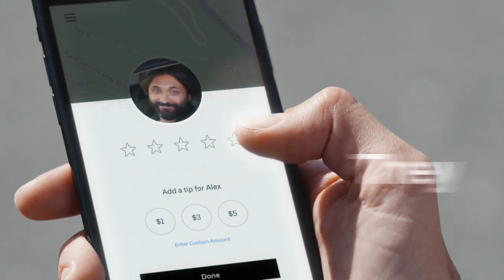The 5 Star Uber Skills with Indi Cowie: Accuracy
Indi Cowie knows stars aren’t given, they’re earned.
Help us congratulate the United States Women's National Soccer Team on earning OneMoreStar with their victory in the 2019 World Cup!